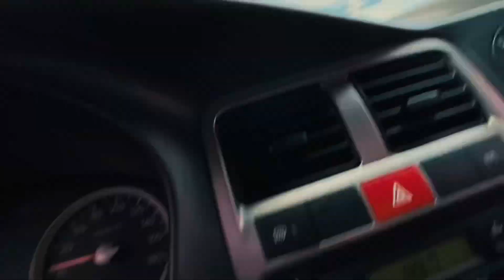🚨🚘así algunas de las zonas más caras de San Salvador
Hola mi gente espero q les guste este es un pequeño blog para conocer de forma superficial algunos lugares caros y sus edificios de nuestro bonito San Salvador parquelibertad parati video sansalvador 🚨🙏suscríbete y me ayudas.